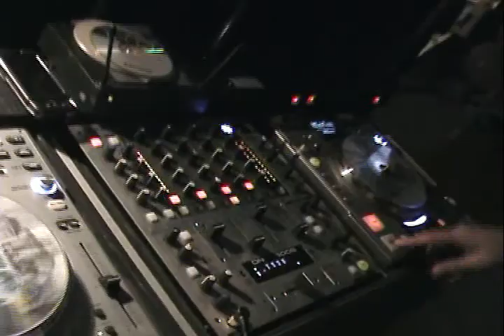SCHOOL DANCE VIDEO 5 WITH MR. MEGA MIX ENTERTAINMENT